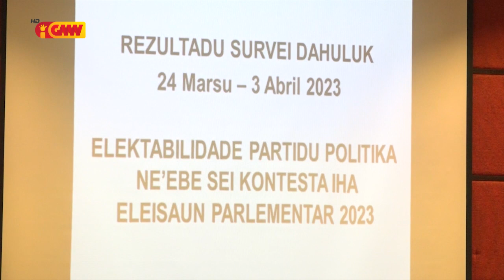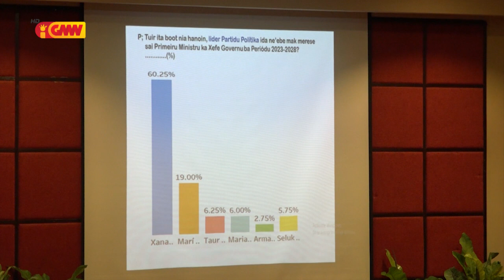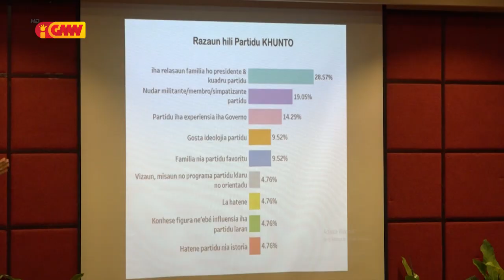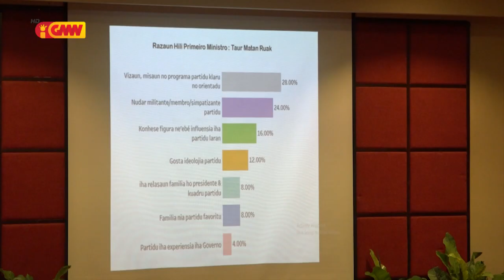Rezultadu Peskiza husi Matadalan Survey no Research Institute hatudu Partidu CNRT hetan 49%